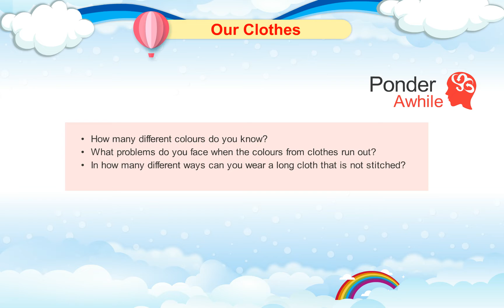Cloud Nine Books EVS Class 3 Sem 2 Chapter 10